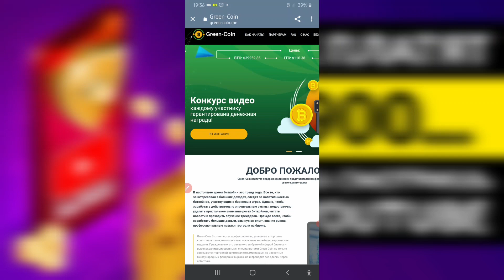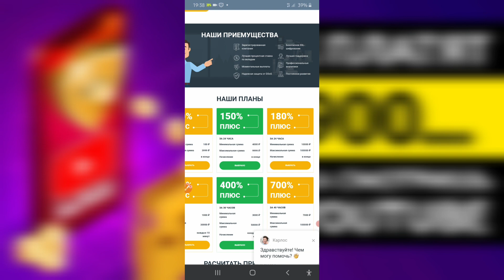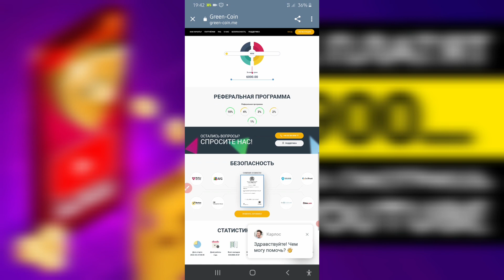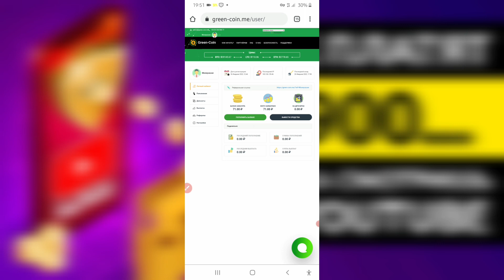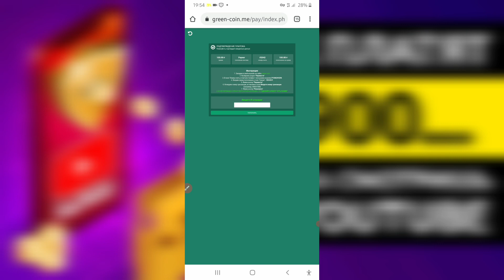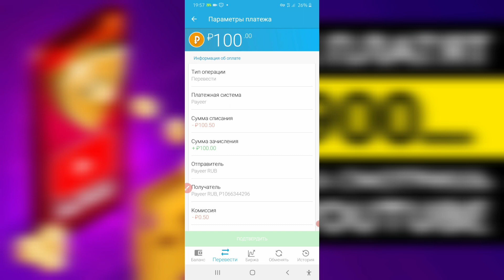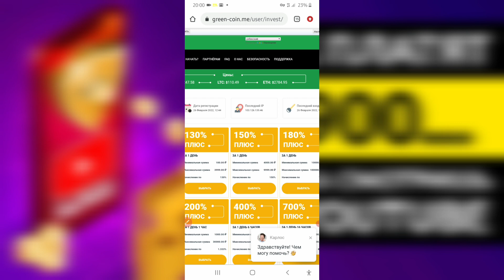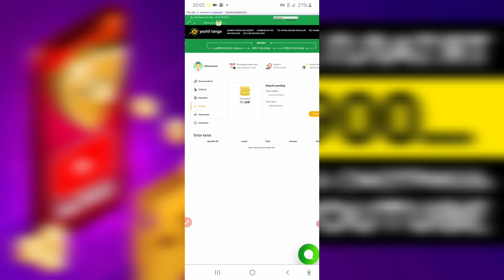GREEN COIN KUNIGA OSON PUL ISHLASH 2022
DIQQART

Videoda taqdim etilgan barcha ma'lumotlar quyidagilardan iborat axborot maqsadida ochiq manbalar.Men sizning harakatlaringiz uchun javobgar emasman va sizni hech qanday harakatga chaqirmayman! Videoda muallif o'z fikrini ifodalaydi va uning yutuqlarini namoyish etadi.
18 YOSHGA TO'LMAGAN SHAXSLARNI KO'RISH TAVSIYA ETILMAYDI!